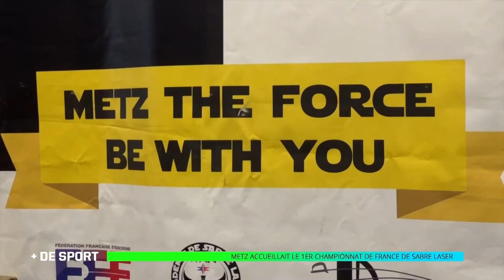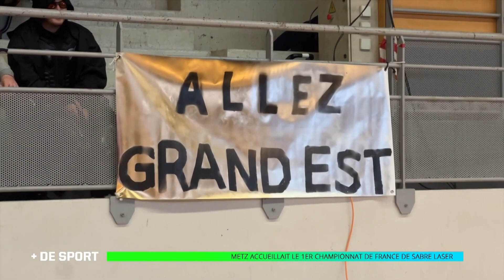+ de Sport du 20 février 2023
Fin de l’aventure pour le SFC en Coupe du Grand Est après une défaite face à Obermodern, 3-2. Michel Munsch affaibli par une bronchite est satisfait de sa performance aux Championnats de France handisport. Retour sur les résultats de l’ASSA, du Karaté Do Sarralbe et de l’AS Sarreguemines Lutte. Au programme également de + de Sport : escrime sportive et sabre laser.